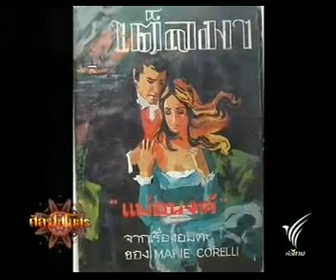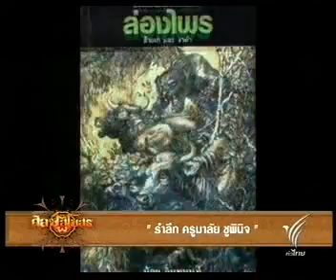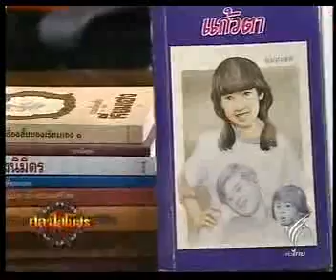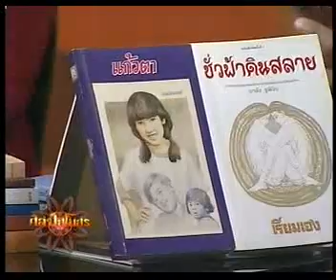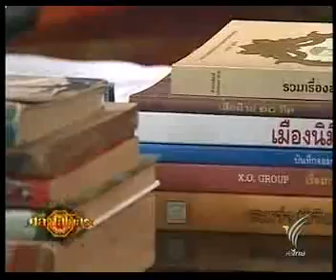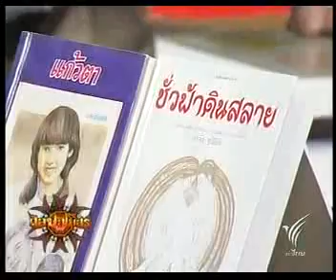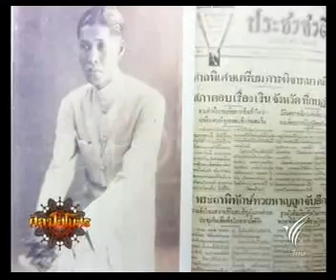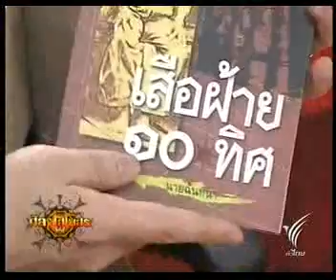ศิลป์สโมสร - ครูมาลัย ชูพินิจ 1/2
29 กันยายน 2553 - ชนิตร์นัยน์ มิคเคล, จรูญพร ปรปักษ์ประลัย, ม.ล.พันธุ์เทวนพ เทวกุล